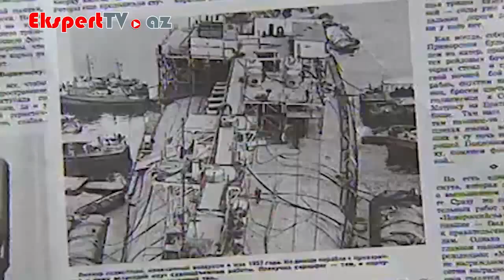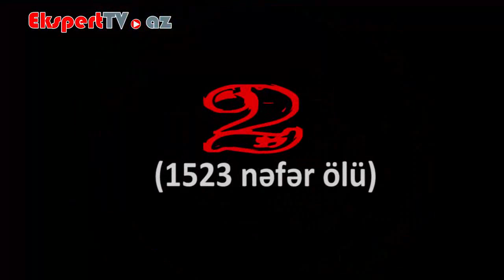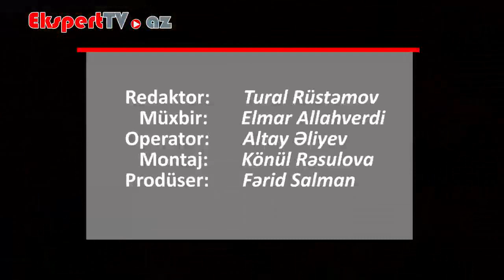Tarixin ən böyük 10 gəmi qəzası hansılardır?